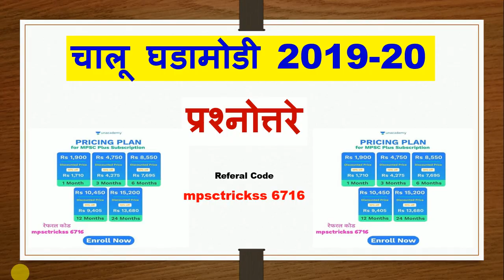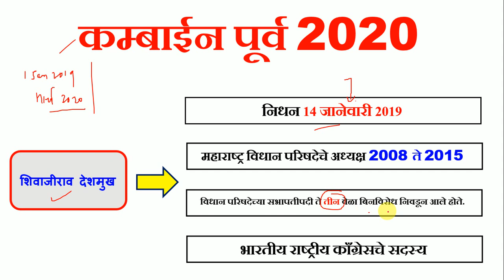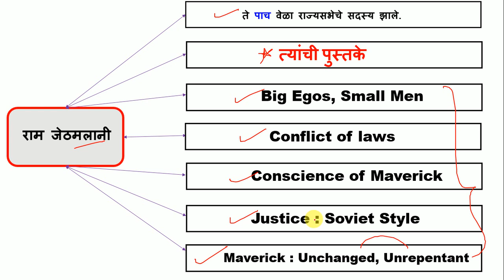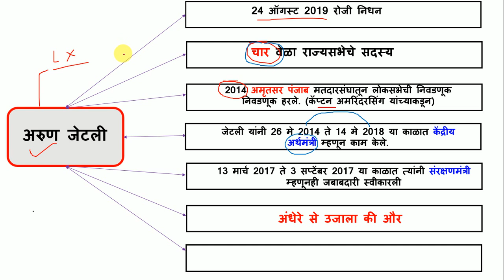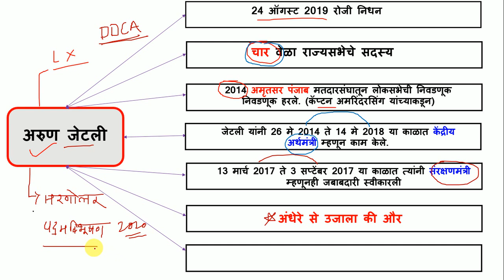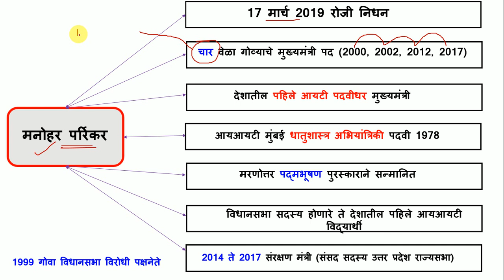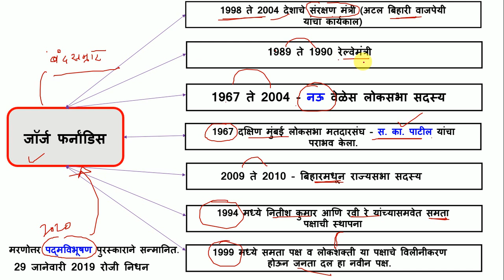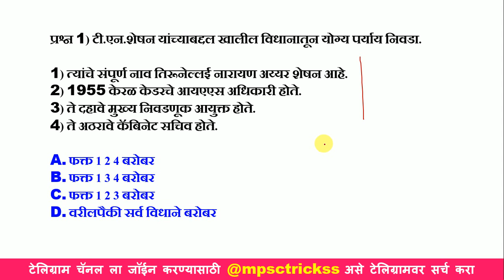कम्बाईन पूर्व 2020 l Combined Prelims 2020 l Chalu ghadamodi in Marathi l Current affairs in Marathi